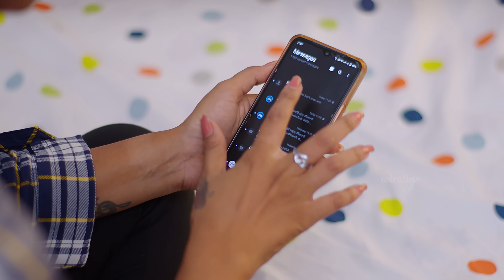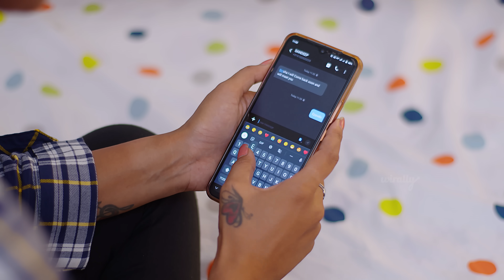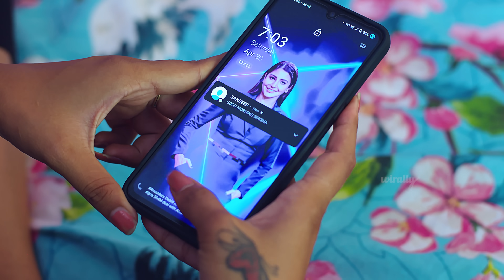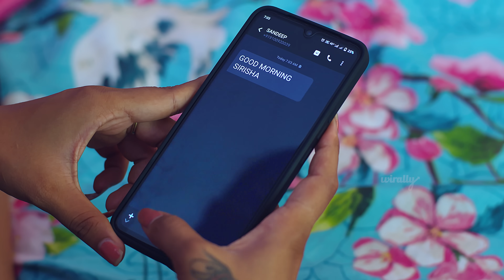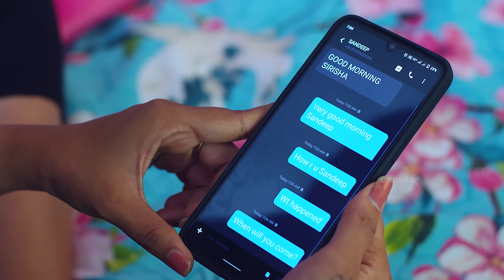Konchem Kaaram Konchem Teepi | Episode 47 | Ft. Manjula Paritala | The Mix By Wirally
Win assured recharge of INR 50/- & other exciting prizes by participating in the survey

Meesho presents Konchem Kaaram Konchem Teepi, powered by ITC Aashirvaad Atta and Vermicelli

Tamada Media and Motion Content Group, present Telugu’s 1st Digital Daily ‘Konchem Kaaram Konchem Teepi’ Monday to Saturday 10 PM on YouTube.

A story of self-discovery of two women.

Presenting the 50th episode of KonchemKaaramKonchemTeepi - India’s 1st Telugu'sDigitalDaily on YouTube from the house of Tamada Media & Motion Content Group.

Now make a whole variety of easy to make special dishes using Aashirvaad Atta and Vermicelli from the cookbook

CAST
Radha- Manjula Paritala
Sandeep-Rohit Sahni
Aravind- Anil Kalyan
Sharath- Vijay Guntur
Naina- Priya Inturu

CREW
Screenplay and Directed by - Suresh Yadavali
Co- Director - Devadasu Gangapatla
Produced by - Tamada Media  and  Motion Content Group
Post production incharge - Sai Kiran Bocha
Story by - Zaarra khader and Anoop Gella
Dialogues by - Muna Swamy Puliyalam
DOP - K. Praveen Kumar
Art - Narendra Babu
Editors - Akilesh Areti
Associate editor - Hemanth Raj
Line Producer - Syed Shoib Mohiuddin
Brands Editor : Bhanu Durga Prasad

MOTION CONTENT GROUP
Noopur  Kaul
Zaarra Khader

Akshitha Raj, Endla Aishwarya, Monica Sathrukanan, Sai Bharath, Venu Chiliveri, Srujan Sharma Kapila, Sravan Kumar Chidire